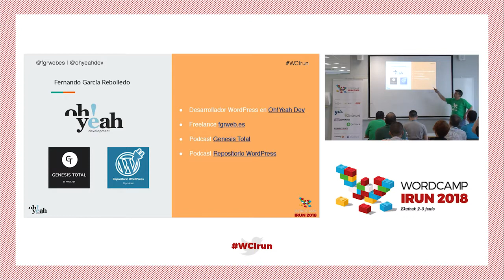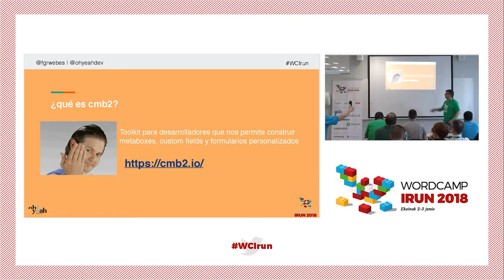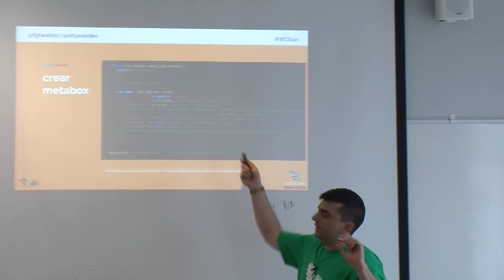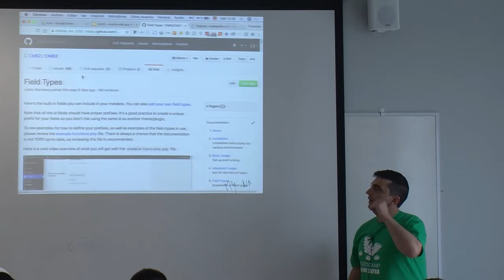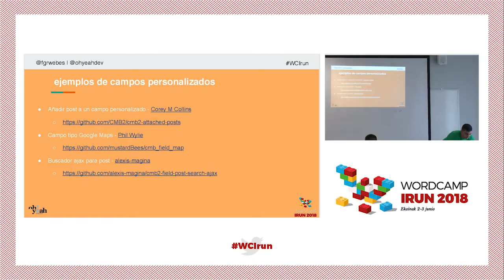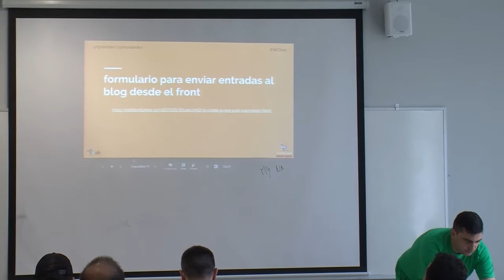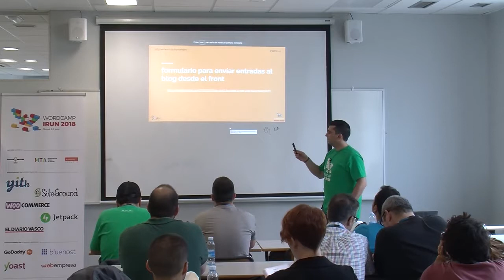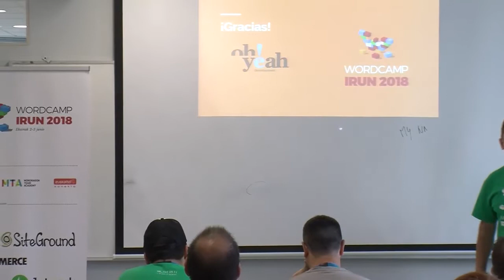Fernando García: CMB2: Mucho más que metaboxes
CMB2 es una librería para desarrolladores WordPress, que nos permite crear metaboxes, custom fields y formularios de una manera tan sencilla que nos parecerá magia.
Crear metaboxes desde código ha sido tradicionalmente bastante lioso. Afortunadamente tenemos CMB2, que nos permite crear el contenido personalizado en cuestión de segundos. Esta herramienta ha sido creada para hacer más fácil la vida de los desarrolladores WordPress.
Veremos cómo crear metaboxes en cualquier tipo de post o taxonomía, y cómo mostrarlos en el front-end. CMB2 viene con más de 30 tipos de campo distintos: campos de texto, combos, checkboxes, listas de archivos,… Pero no solo eso, podremos crear nuestro propio tipo personalizado